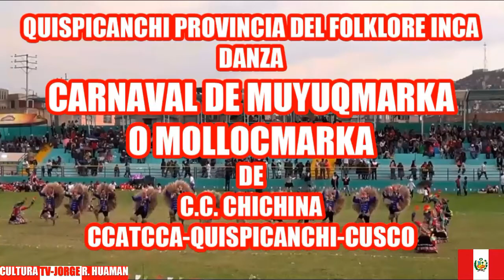DANZA: CARNAVAL DE MOLLOC MARKA O MUYUQ MARKA-CHICHINA-CCATCCA-QUISPICANCHI-CUSCO, JRH URCOS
DANZA "CARNAVAL DE MOLLOC MARKA O MUYUQ MARKA"
C.C.:CHICHINA
DISTRITO: CCATCCA
PROVINCIA: QUISPICANCHI
DEPARTAMENTO: CUSCO-PERÚ
PRESENTACIÓN: EXPRESIONES PERÚ-CADF

QUISPICANCHI DERIVA DE LA COMBINACIÓN DE DOS PALABRAS QUECHUAS "QESPE KANCHI" "QESPE" SIGNIFICA CRISTALINO O TRANSPARENTE Y KANCHI SIGNIFICA LIDER, "QESPE KANCHI" SIGNIFICA LIDER TRANSPARENTE O RECTO O CORRECTO.
MUYUQ MARKA SON DOS PALABRAS QUECHUAS MUYUQ ES VUELTAS, DAR VUELTAS Y MARKA SIGNIFICA LUGAR DE UN PUEBLO O POBLADO.
LA DANZA CARNAVAL DE MOLLO MARKA, ES UNA GRAN MANIFESTACIÓN DE ARTE, CULTURA, TRACIÓN Y VIVENCIA DE QUISPICANCHI, TIENE UNA CONNOTACIÓN FESTIVA AGRÍCOLA DE CELEBRACIÓN Y CULTO A LA MAMAPACHA COMO AGRADECIMIENTO POR LOS FRUTOS Y ALIMENTOS OBTENIDOS, ESTOS DIAS FESTIVOS DE DANZA Y MÚSICA SE EJECUTAN MAYORMENTE POR LOS JOVENES VARONES Y MUJERES PARA EL ENAMORAMIENTO O CONQUISTA, CONFORMACIÓN DE NUEVAS FAMILIAS Y AYLLUS, QUIENES VISTIENDO SUS MEJORES TRAJES DESARROLLAN EL CORTEJO Y AMORIO DANZANDO Y BAILANDO AL RITMO DE PIT"U Y C'AJA O QUENA Y TAMBOR, ESTA HERMOZA DANZA SE BAILA DESDE LA ÉPOCA INCA EN LAS QASWAS, O PUKLLAY O TUSUY, FIESTAS DE LA ÉPOCA DE COSECHA COMO EN TODOS LOS PUEBLOS DE LA PROVINCIA DE QUISPICANCHI. LA ÉPOCA DE COSECHA EN QUISPICANCHI Y EN TODOS LOS ANDES PERUANOS, COENCIDE CON LA ÉPOCA DE CARNAVALES, COSTUMBRE TRAIDA POR LOS ESPAÑOLES DURANTE LA CONQUISTA Y COLONIZACIÓN, POR LO QUE LA DANZA POSTERIORMENTE TAMBIÉN ES VINCULADA CON LOS CARNAVALES.
LA PROVINCIA DE QUISPICANCHI DE LA REGIÓN CUSCO, TIENE UNA RIQUISIMA HERENCIA Y LEGADO CULTURAL, ARTÍSTITICO, ARQUITECTÓNICO DE ORIGEN PRE INCA E INCA, HEREDADA DE SUS ANTEPASADOS LOS PUEBLOS NOBLES CUSQUEÑOS PRE INCA DE LOS KESPEKANCHI, CUNA DEL HUAYNO PARUANO, CUNA DEL IDIOMA QUECHUA, CUNA DEL ARTE Y FOLKLORE CUSQUEÑO POSEEDOR DE CENTROS ARQUEOLÓGICOS 1000 AÑOS MÁS ANTIGUOS QUE LOS INCAS EN CADA UNO DE SUS 12 DISTRITOS COMO LA CIUDADELA DE PIKILLAQTA EN LUCRE, LLAQTAPATA EN MARCAPATA, RUMIQOLQA EN ANDAHUAYLILLAS, URINQOSQO EN QUIQUIJANA, Y MUCHOS OTROS, HEREDEROS DE LA INGENIERIA INCA A TRAVÉS DEL GRUPO ARQUELÓGICO DE TIPON CONSIDERADO POR EL MUNDO MARAVILLA DE LA INGENIERIA MODERNA...